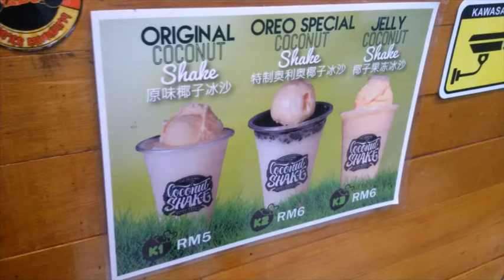FOOD IN SABAH | COCONUT SHAKE | KAMPUNG AIR | VLOG | FOODIE | REVIEW | DRINKS | APAMAUMKN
Awesome coconut shake in kota kinabalu city area